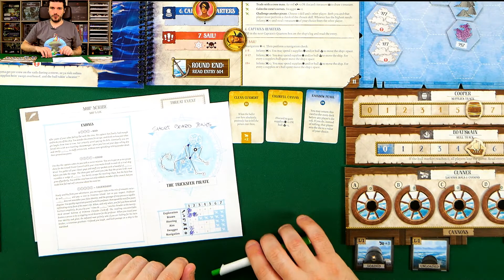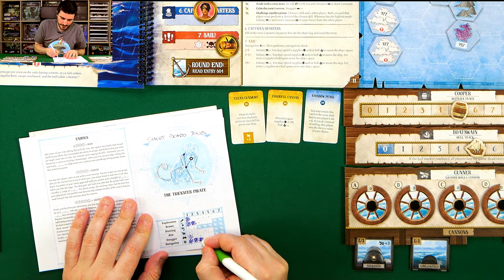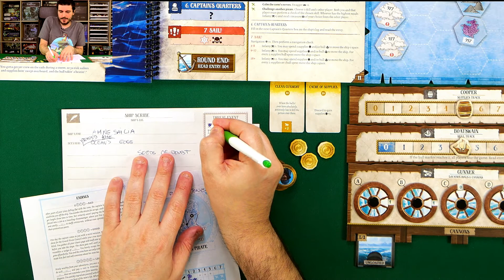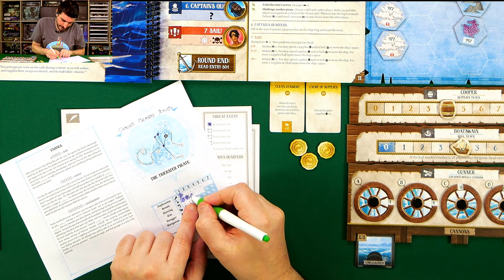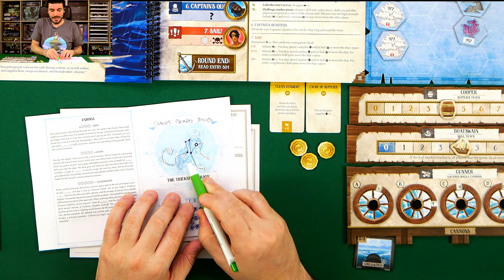Forgotten Waters | Beyond The Ocean's Edge | Scenario 1 | Part 2 of 6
Hello everyone!
(Please turn on Klingon subtitles for Gameplay corrections)

Solo Series is back on the channel

Scenarios on Forgotten Waters tend to be a bit long, but thankfully they are divided into 2 half's.

Since I don't want to have "too much" in a row, I'm uploading each half of the scenarios on different weeks. Which means this week we have 3 videos being uploaded which will make up the First Half of Scenario 1 - Beyond the Ocean's Edge.
Second half of the scenario will be uploaded on the wee of June 14th.

Solo on!